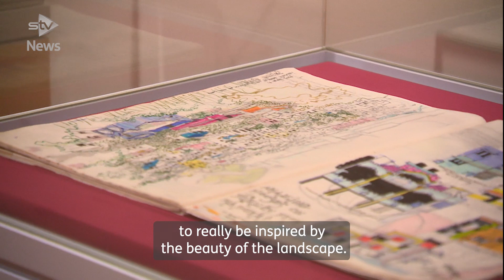A British fashion designer looks back on her life's work at Aberdeen Arts Centre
Zandra Rhodes has come to Scotland to visit the '50 Years of Fabulous' exhibition.
She hopes her exhibition will to encourage and inspire future designers.